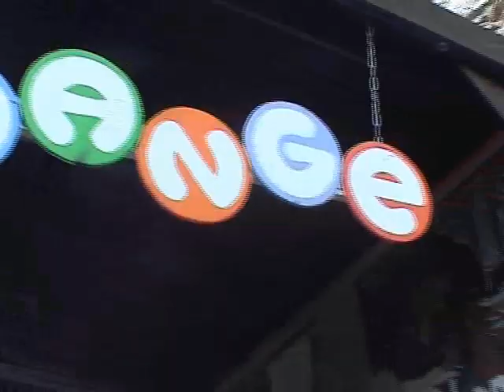Beaux Dimanches 2009 -teaser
Vidéo Teaser des Beaux Dimanches 2009 - du 3 mai au 5 juillet et du 30 août au 13 septembre - organisés par l'association VIVRE LA RUE dans l'atypique Rue Saint Malo qu'elle préserve depuis 1990 à Brest :
Musique, Arts plastiques, Arts de la rue, Théâtre, Danse, Slam, Contes, Films et débats, Vjing, Lectures et écriture, atelier d'arts plastiques pour les enfants, ...et plein d'autres surprises...